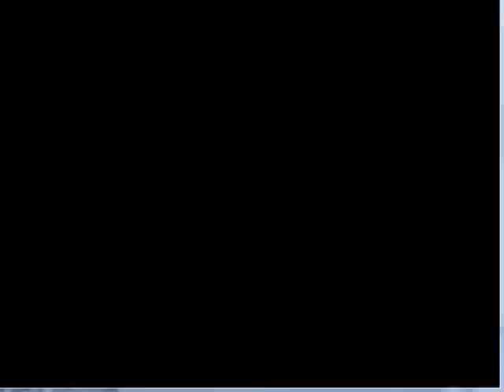MVC2 Megaman vs Applejack MUGEN BATTLE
Requested by Super Tempo9000